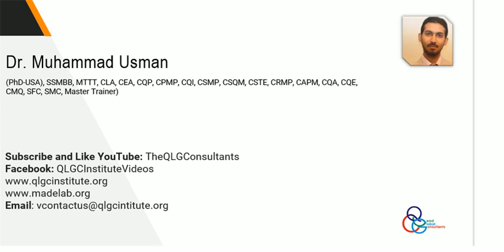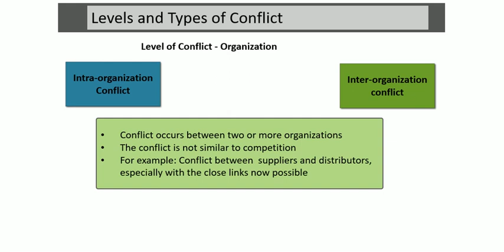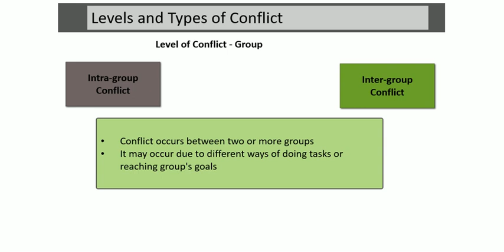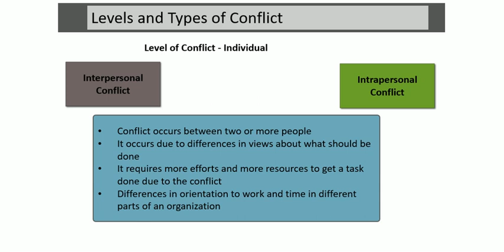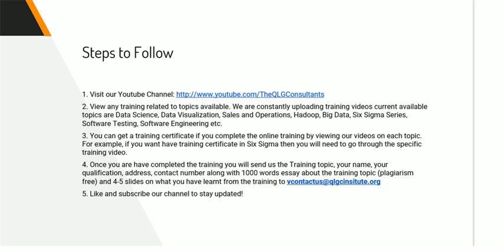Levels and Types of Conflict-Urdu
This video provides you insights about types and levels of conflicts that can occur between organizations, groups, and individuals in Urdu
Part 3 of Conflict Resolution with 6 Hat De Bono Training Series